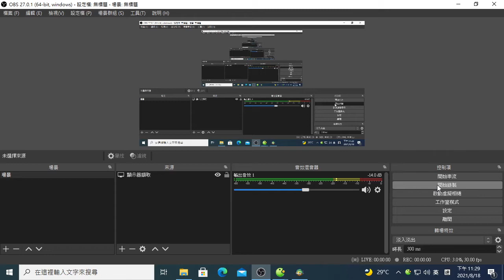Luxor 2 HD Stage 5 Part 2